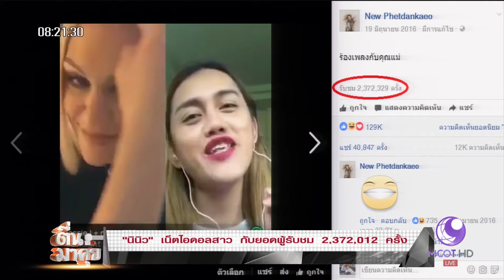ตื่นมาคุย : "นินิว" เน็ตไอดอลสาวอินดี้ สุดปังในโลกออนไลน์